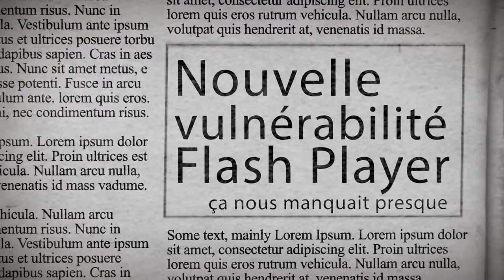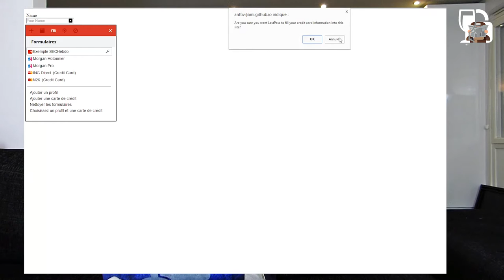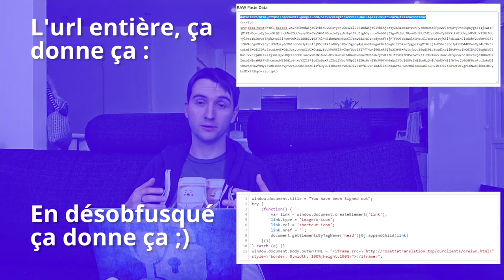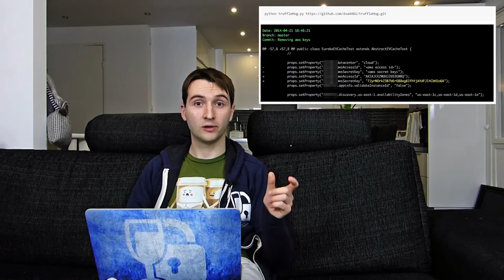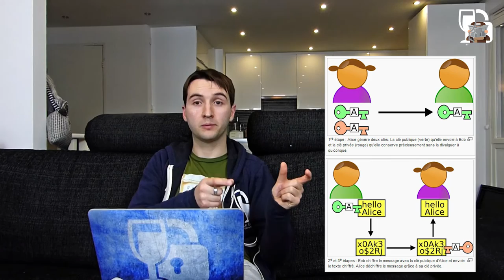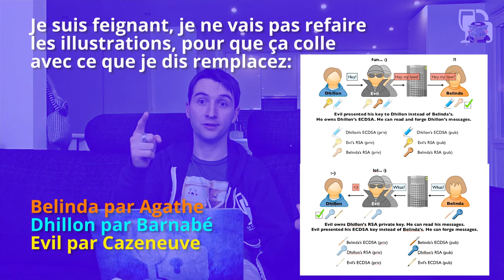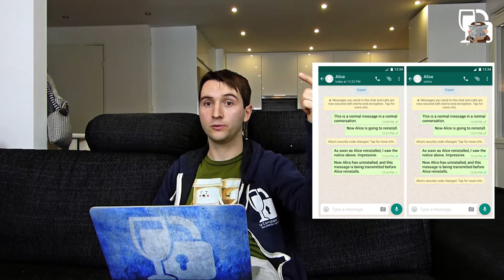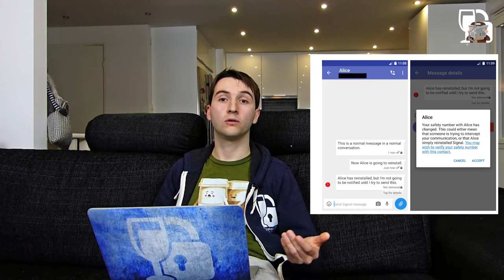SECHebdo Janvier 2017 - 1 : Trufflehog, Ransomware MongoDB, Autocomplétion et Backdoor whatsapp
Et oui, encore une nouvelle série, mais ce sera très certainement la dernière, les prochains épisode seront des SECompris, des SEClair ou des SECHebdo ;).

Alors nouvelle pas vraiment, pour faire simple c'est une résurrection des revues d'actualité que nous faisions auparavant en introduction des podcasts. Depuis que nous nous concentrons sur un sujet précis par épisode, l'actu était un peu passée à la trappe.

Je ne sais pas encore si je ferais du réel hebdomadaire ou du bimensuel, comme d'habitude j'ai totalement sous estimé le temps que me prend le montage, aussi simple soit-il pour un épisode de type Vlog comme les SECHebdo.

Cet épisode est un peu long majoritairement à cause de l'actu sur Whatsapp qui demandait pas mal d'explications, je vise des émissions de moins de 20 minutes pour les prochains.

N'hésitez pas à me dire ce que vous en pensez. Si je constate que les critiques ne sont pas très positives je metterais peut-ëtre cette catégorie à la trappe au profis des SECompris et SEClair.

A bientôt pour un nouveau podcast ou une nouvelle vidéo!

Sources de la vidéo:

Vulnérabilité sur l'auto-complétion des navigateurs (et gestionnaires de mot de passe)

Un nouveau phishing Gmail très efficace circule

TuffleHog, le cochon truffier qui repère les clé d'API sur github

Mise à jour de sécurité Wordpress

Un nouveau "ransomware" exploite le défaut de sécurisation de MongoDB

Vulnérabilité whatsapp, "it*s not a backdoor, it*s a feature!"